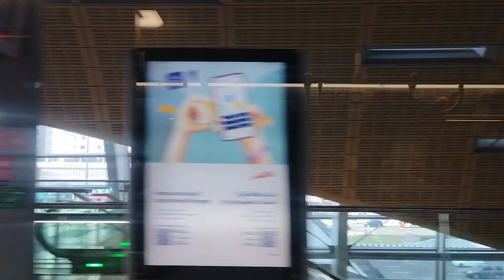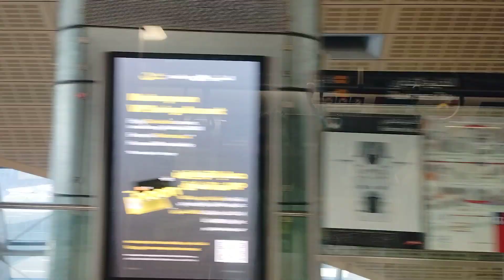Dubai Metro Tour || United Arab Emirates || Travel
Tags=-